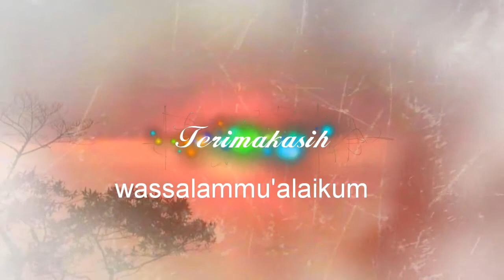( Kajian ) Bab penyembuh ujub ( Bangga diri )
jika ada pertanyaan mohon tulis dikolom komentar